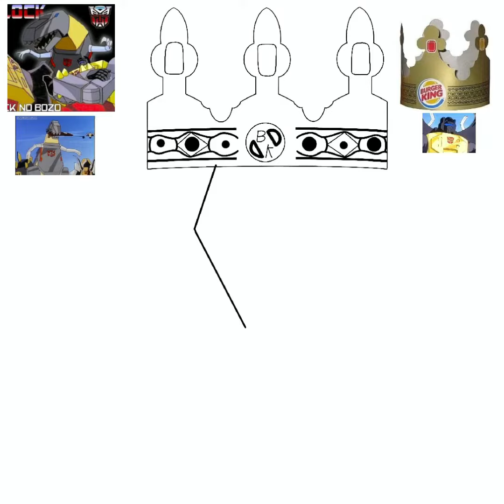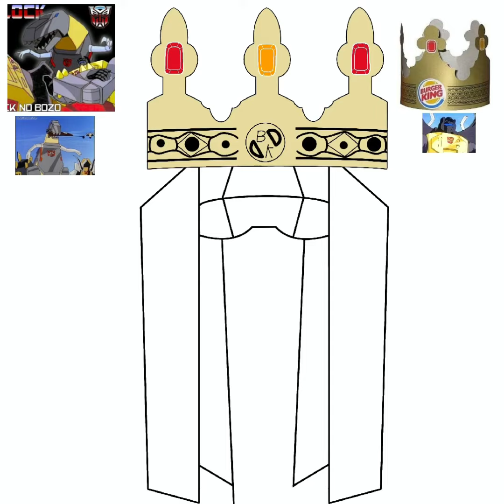Me Grimlock King… Burger King 🦖🤖👑